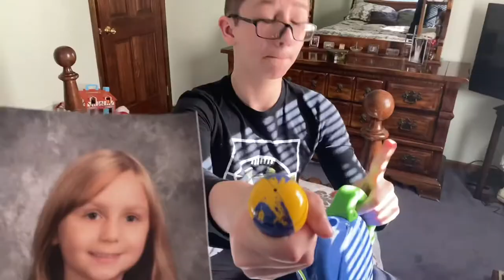Wormy Boy The Movie (trailer)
Wormy Boy is about a boy who becomes a worm. Will he be able to survive as a worm? Or will he have to go back to his old news reporter career?
This is the trailer, and the movie has not actually been made yet. If this video gets over 10 likes, we will release the movie.
(Actor in the trailer: Jake Mitchell)
(Director: Olivia Mitchell)
(The awards shown in the trailer are in fact 100% real, not fake)
Comment balls if you like the thumbnail (balls)